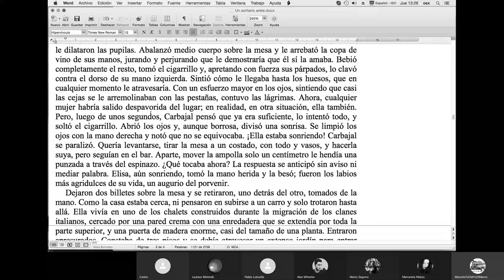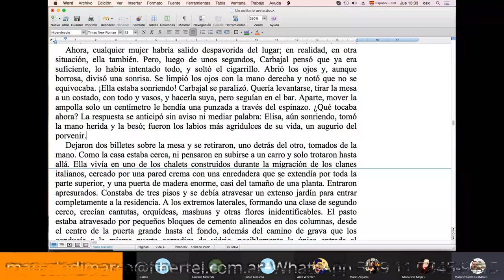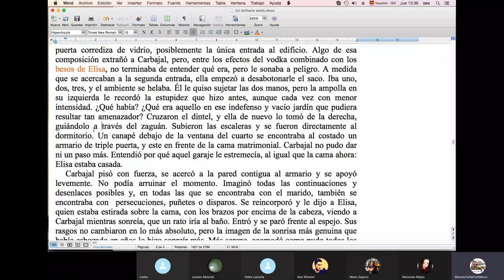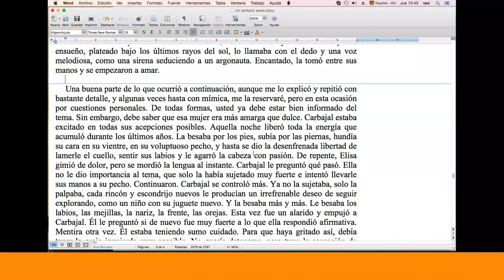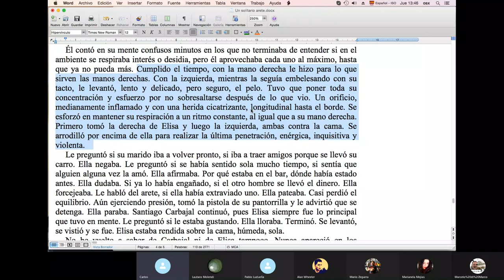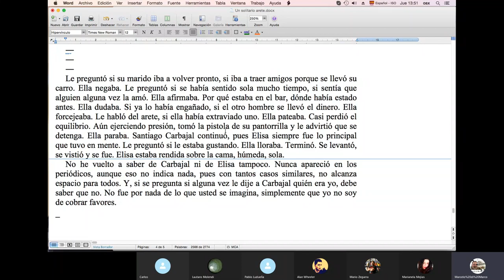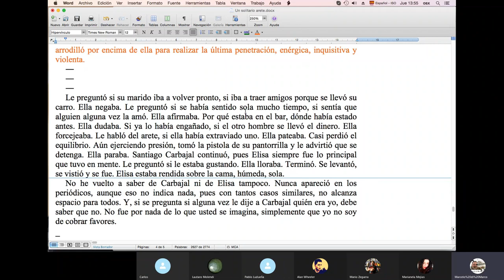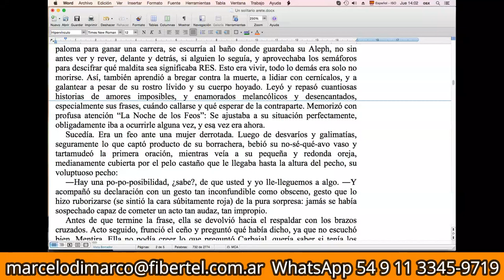¿CUÁNTA INFORMACIÓN conviene incluir en nuestros relatos? 🕵🏼 / TCyC #344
Continuando el trabajo con el cuento del narrador peruano Carlos Hilares, Tío Marce muestra qué datos son necesarios para lograr que el lector comprenda sin dificultad la historia. Y además, vemos cómo separar en párrafos, cómo usar los guiones largos, ¡y mucho más! ¡Gracias a Carlos por prestar su cuento para estos programas, y también a ustedes, querida audiencia, por likear, comentar y compartir este nuevo video del TCyC!